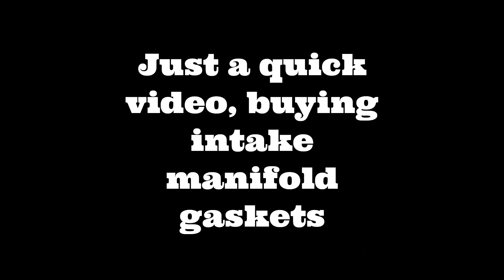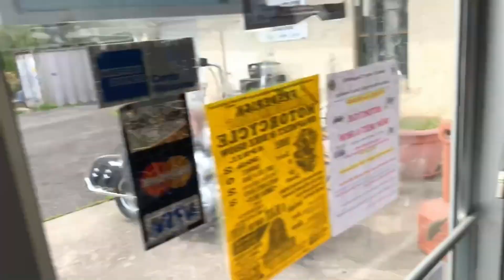Just a quick trip to Nick's Custom Cycles, to grab some intake manifold gaskets for the 1940 UL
Rode my 2011 harley davidson Road KIng, to my local motorcycle salvage yard, to buy some intake manifold gaskets for my 1940 Harley Davidson UL